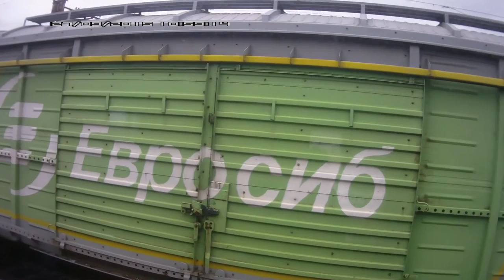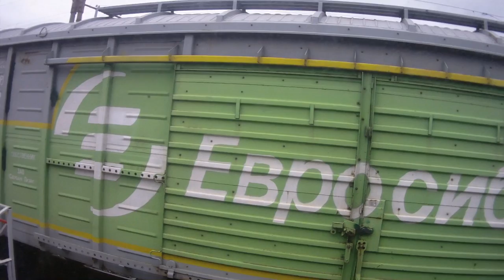Россия из окна поезда Тридцать первая серия